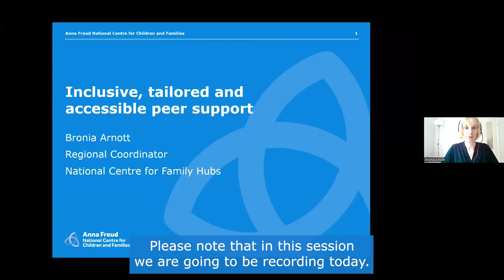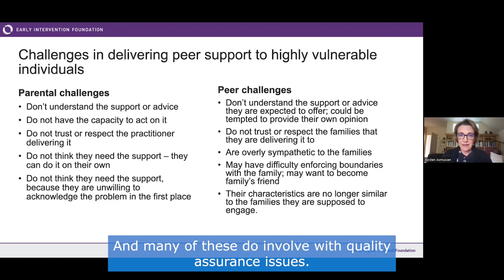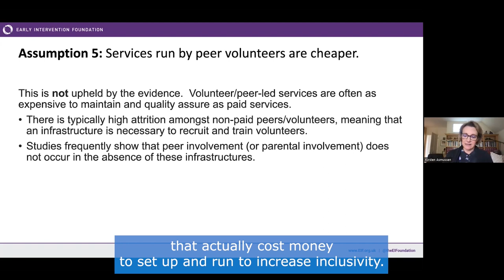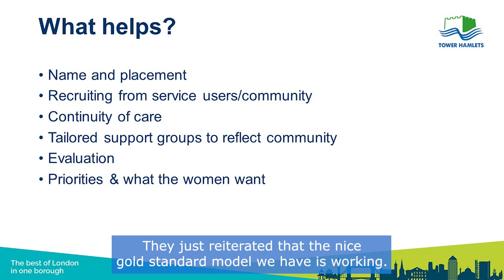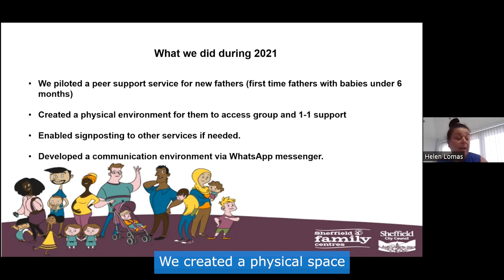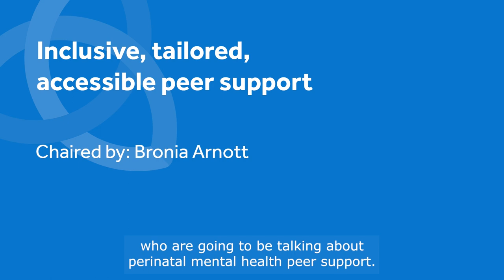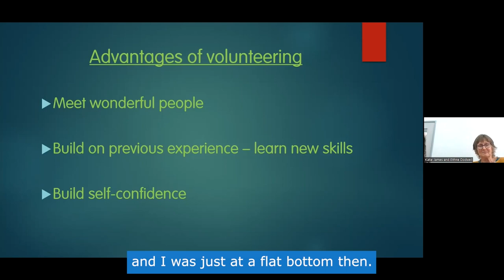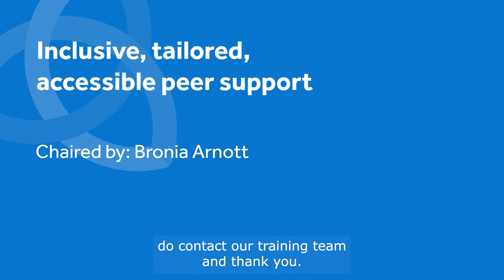NCFH A&I conference: Inclusive, tailored, accessible peer support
In this session we focussed on the role of peer support in co-producing accessible and inclusive family hubs. We welcomed speakers who shared insights to inform peer support: what the evidence tells us, what local areas tell us about effective delivery, and a peer supporter perspective about what families need from peer support services. The evidence from research was shared by the speaker from our evidence partner the Early Intervention Foundation and set out key conclusions for what works for peer support. We also heard about a practice example around peer support for infant feeding in Tower Hamlets. Finally, a service manager and peer support volunteer from Family Action shared their experiences of peer support for perinatal mental health in Better Start Bradford.

For more information about the second National Centre for Family Hubs conference on accessibility and inclusion please